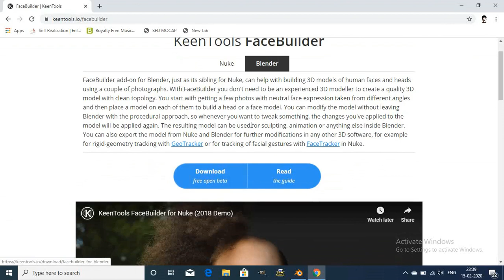Blender face modeling tutorial in Malayalam//ബ്ലെൻഡർ face മോഡലിംഗ് ട്യൂട്ടോറിയൽ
Blender face modeling tutorial in malayalam with KeenTools/facebuilder
blender# malayalam video#keentools#